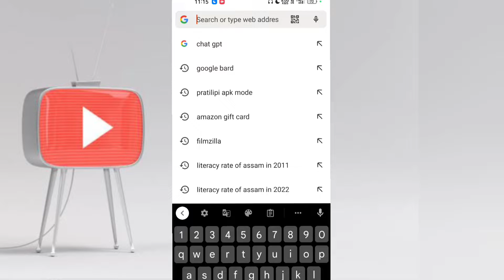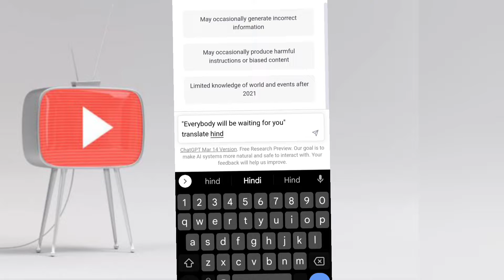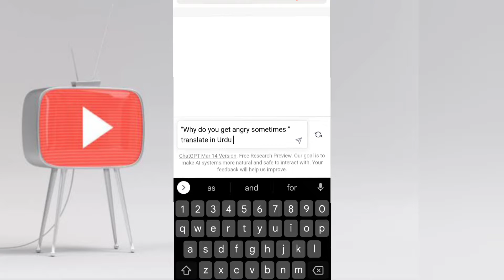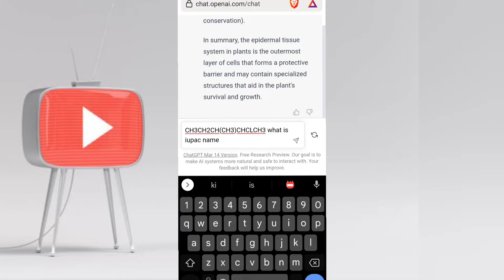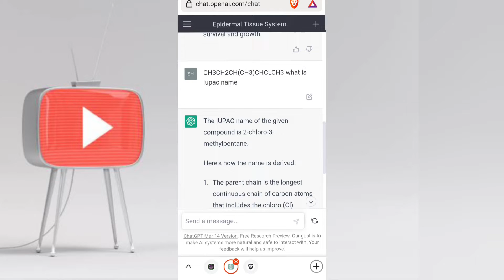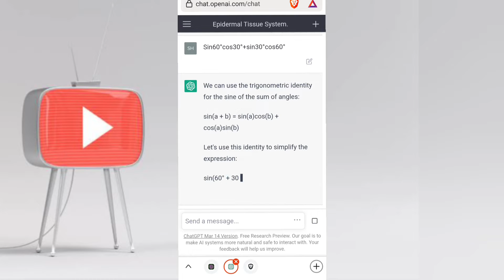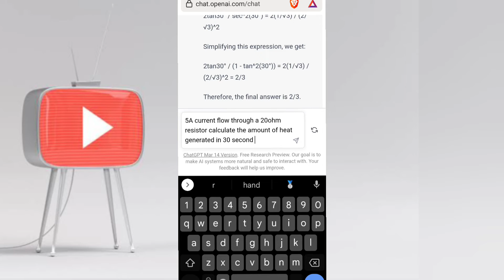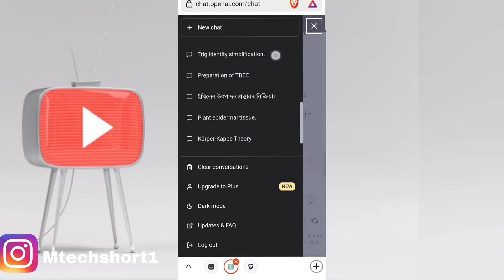किसी भी क्वेश्चन का आंसर पाए इस ऐप से || how to find any question answer | Chatgpt Se Answer Nikale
इस ऐप से किसी भी क्वेश्चन का आंसर प्राप्त करें। यह वीडियो आपको मार्गदर्शन प्रदान करता है कि कैसे इस ऐप का उपयोग करके आप किसी भी सवाल का सही उत्तर प्राप्त कर सकते हैं।+

In this video, we will guide you through the process of finding answers to any question you may have. Whether it's for school, work, or personal curiosity, our step-by-step approach will help you navigate the vast resources available online. From search strategies to reliable sources and fact-checking methods, this video is a must-watch for anyone looking to find accurate and trustworthy information quickly and efficiently. So if you're tired of endlessly scrolling through search results or struggling to verify the credibility of your sources, this video has got you covered. Start finding the answers you need today!